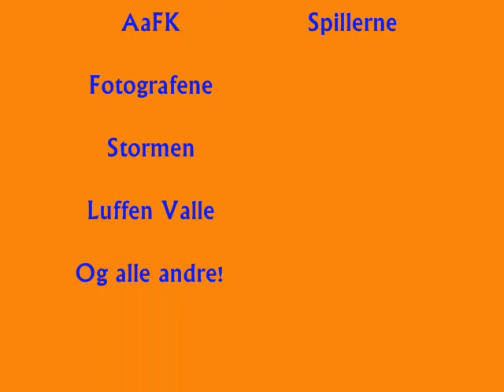AaFK!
En film der du får se bilde fra CLS, AaFK (laget) og supporterene (Stormen). Det er bare en "prøve".
Musikk: Luffen Valle - Heia AaFK!